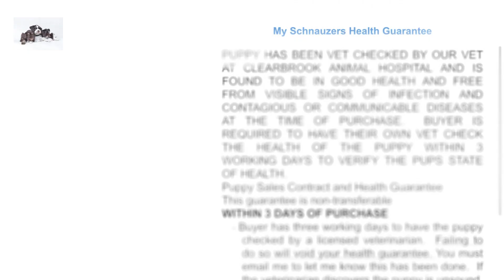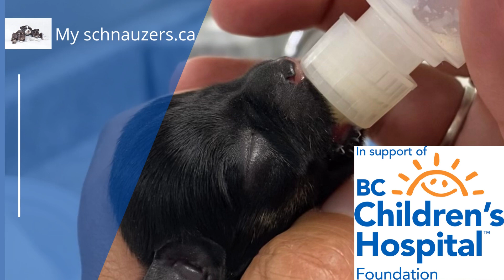Schnauzer Puppies BC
If you are looking for schnauzer puppies in BC, then My Schnauzers is the breeder to come to.  With over 20 year of experience and a focus on producing well-socialized, healthy, friendly schnauzer puppies that are already started on potty training, crate training, chew toy conditioned, you won't find a better breeder anywhere.  Our pups are not a 'bargin', they are priced to reflect the care and attention given to preparing them for their new family.  Temperament testing is done when puppies are 7 weeks old and owners fill out an owner puppy match quiz.  A careful assessment is done on the information gleaned from the testing and the quiz and owners are matched to a puppy that will suit their family best taking into account color/gender/size preferences.  A 10 year health guarantee is rare in the dog world but it applies to our schnauzer puppies because of the health testing done on parents before breeding decisions are made.  30 days of free pet insurance gives owners peace of mind for the month after pups leave us.  The socialization done before our pups leave us introduces them to adults, seniors, children in a variety of environments so that your pup has experience around lots of people of all ages which gives them confidence in other new environments.

If you are looking for Schnauzer Puppies BC, check us out!